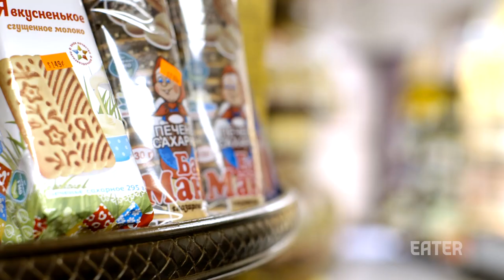What Is Uzbek Food?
On the first episode in a new series from Eater called Cooking in America, host Pelin Keskin learns about Uzbek cuisine by shopping and cooking (and eating!) with Damira Inatullaeva, a cooking instructor at The League of Kitchens, who moved to Brooklyn from Uzbekistan in 2013.